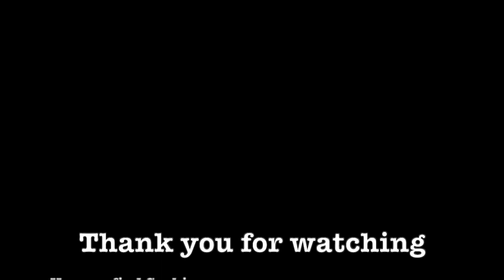75 questions with Suburban Stitcher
NEW!

Dolphina Collective will be at Knit+Escape virtual retreat from April 7-10, 2021

Early access session
Wednesday April 7, 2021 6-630PM

Vending session
Thursday April 8, 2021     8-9PM
Saturday April 10, 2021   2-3PM

The Dolphina Show Presents “The Battle of the Yarn Husbands”
Thursday April 8, 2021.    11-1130AM

Make the perfect knitting/crochet project bag
Saturday April 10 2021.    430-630PM

Where can you find Dianne better known as the Suburban stitcher?

Dianne lastest books read
John Grisham
Time to Kill

Sycamore Row

A time for Mercy

Dianne’s current WIP

Test knit (now released since March 2021)
Moonwhistle by Andrea Mowry
Knitted in Suburban DK and Spincycle Yarns Dream State

Grand Shetland Adventures
With Mary Jane Mucklestone and Gudrun Johnston

Some collaborations Dianne did with designers and indie dyers

Knitted in Suburban Stitcher Single sock

Sunbeam Sweater by Veela Välimäki
Interpretations Vol. 7
Knitted in Suburban Stitcher Silky Single

***NEW***
Small business shoutout!
Heathered Handmades

Dianne proudest project
Find your Fade shawl by Andrea Mowry
Knitted with A Home Spun House, Hedgehog Fibres, Kirbywirby Hand Dyed Yarns, Lamby Toes and Peepaloo Field.